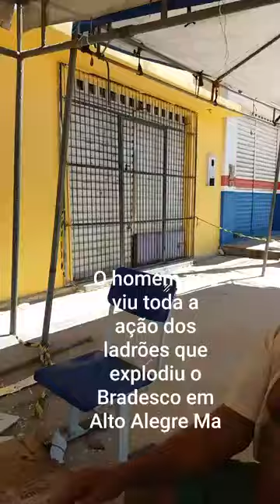A ULTIMA EXPLOSÃO QUE FEZ A INSTITUIÇÃO BRADESCO DEXISTIR DE AGENCIA EXPRESS EM ALTO ALEGRE-MA.